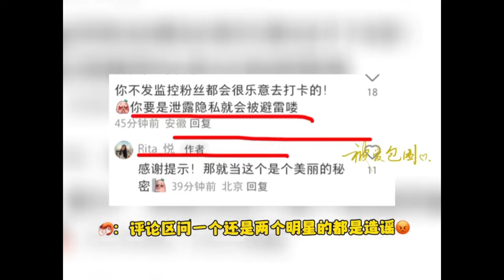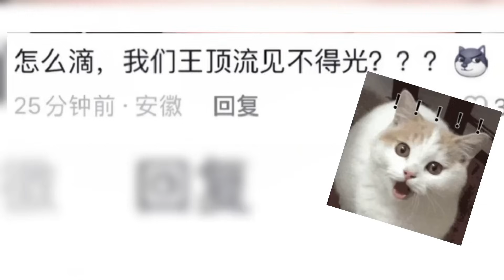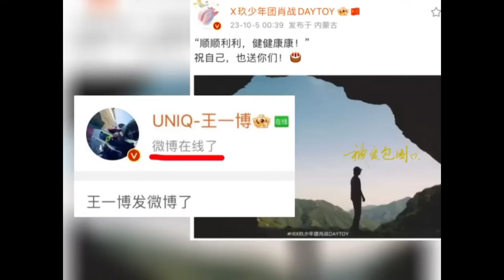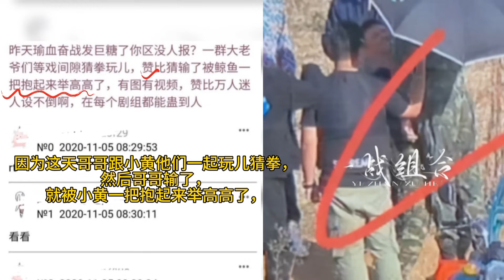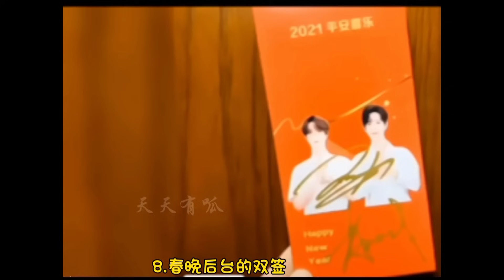你们所爱的Yizhan传说还在延续, 来日方长 (三)博君一肖